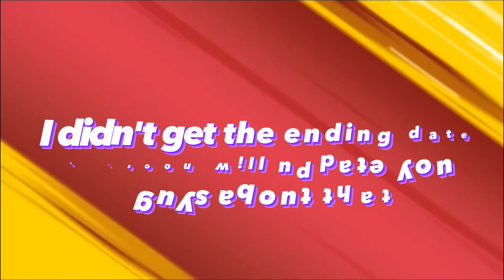Season 9 and 10 Rank Rewards Pokemon Unite | New season rewards 🤩 | New Background and Frame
In this video we will be talking about the upcoming rank rewards and timetable from season 9 and 10  of Pokemon Unite .

Hope you will like my content . Further more vidoes will some shortly .
Leaks CREDIT 💳 :- ElChicoEevee

Owner / Content : Shopro , Pokemon Unite Company